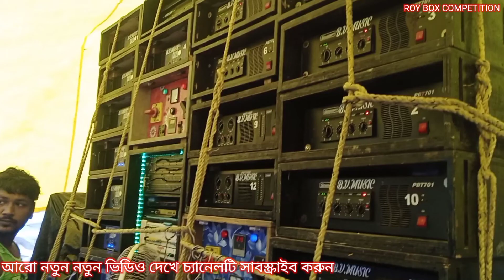BV Music Box+DG+Amplifier Full setup Review in badhiya || BV Music Box competition|| Bargavima music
GUYS ALL MY VIDEO ARE CREATED FOR ENTERTAINMENT. IN MY CHANNEL THE MOST VIDEO ARE FOR SOUND COMPETITION. THANK YOU❤️

Bargavima music
Bargavima music new setup

Bargavima music box dg amplifier full setup review
box review
dg review
 amplifier
new setup testing time
new setup 4bass 4mid contai box competition

contai box,

contai competition
box competition 2022
 box competition
2022
rcf box competition
rcf box